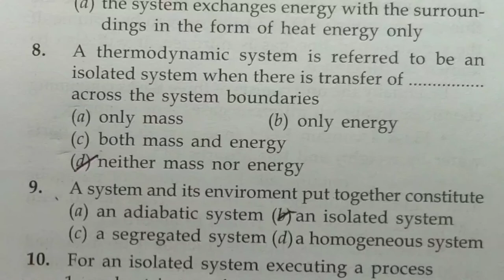Thermodynamic system and it's types: closed system/open system/isolated system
Engineering Thermodynamics for gate exam, objective questions